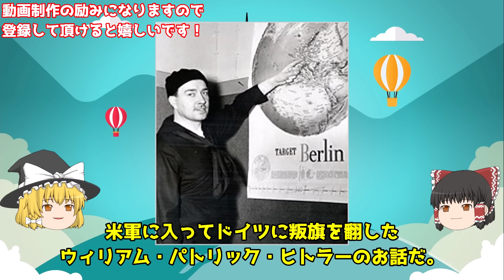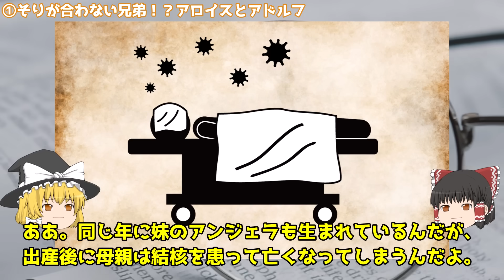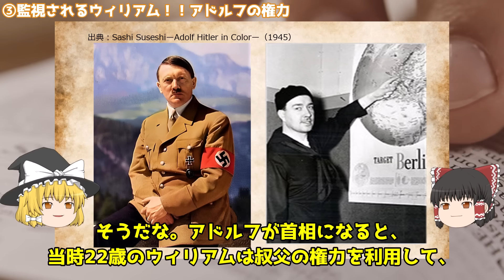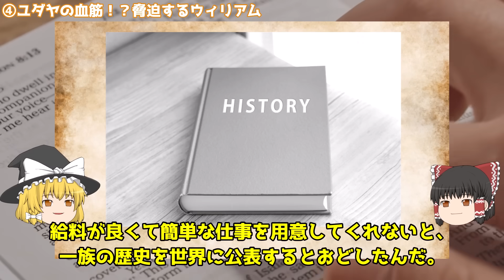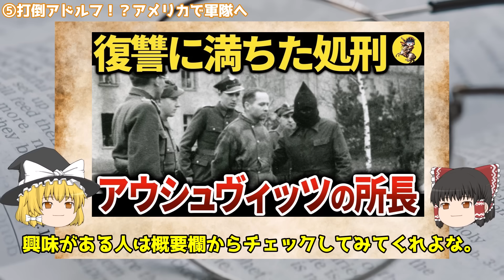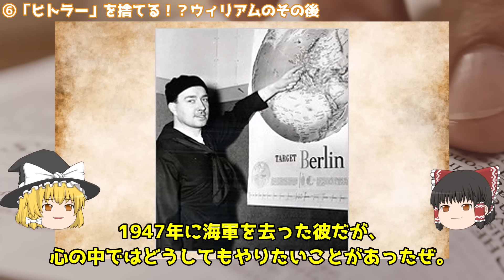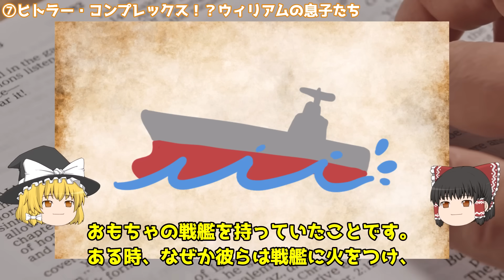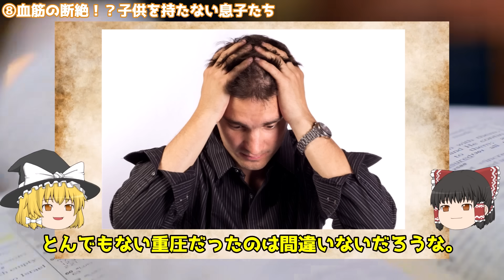【謎】ヒトラーに歯向かった甥。その悲惨な運命とは？【世界史】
【PR】ヒトラーを追跡せよ！浮かび上がった亡命説

【親ガチャ失敗】独裁者スターリンの息子に生まれたヤーコフ・ジュガシヴィリの悲惨な末路【世界史】

【意外な事実】ナチス崩壊後に南米に逃げた「死の天使」ヨーゼフ・メンゲレの末路【世界史】

【1ミリも希望が無い】上り詰めた男と取り巻き達の無様な最期【世界史】